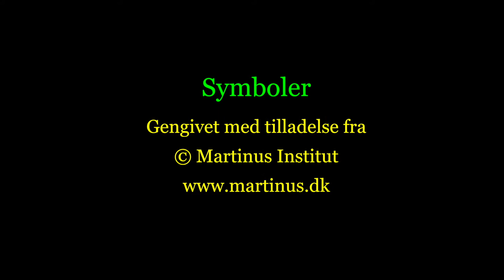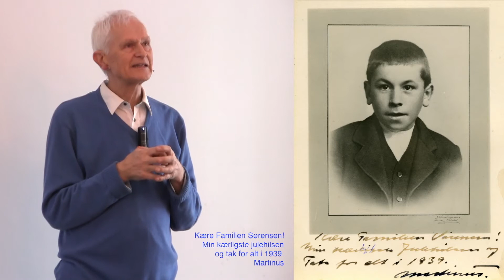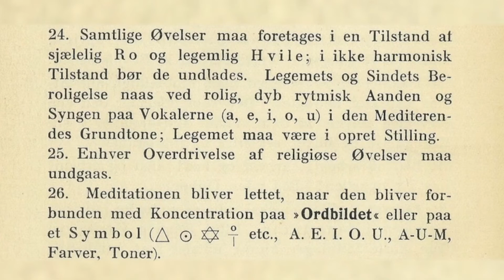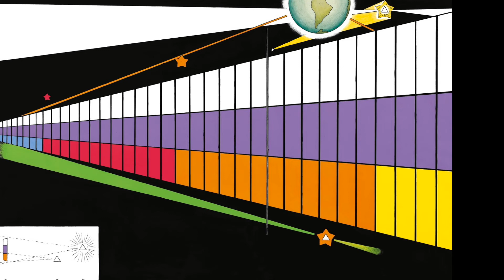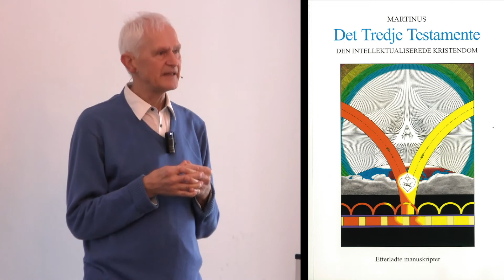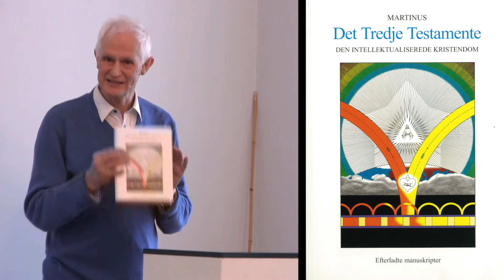dk58. Martinus og historien om den grimme ælling. Martinus Institut 2017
dk58. Martinus og historien om den grimme ælling. Martinus eget liv er jo det samme som H.C. Andersen fortæller i "Den grimme ælling". På Martinus Institut, Mariendalsvej 94-96, fortæller Ole Therkelsen om Martinus' liv og hans værk lørdag den 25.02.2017.
dk58 er dansk kort video nr. 58 i en serie af video-film om Martinus Åndsvidenskab på 5 - 20 min lavet af Ole Therkelsen. Video er redigeret af Ole, billeder, tekst, fotos og symboler er indsat i videofilmen.
Se også video nr. OT074
Symboler nr. 1 - 100  gengivet med tilladelse fra

Symboler copyright Martinus Institut, Mariendalsvej 94-96, 2000 Frederiksberg
 @Ole Therkelsen
Martinus Kosmologi
Martinus Åndsvidenskab
Det Tredie Testamente
Martinus Verdensbillede
Det Tredje Testamente